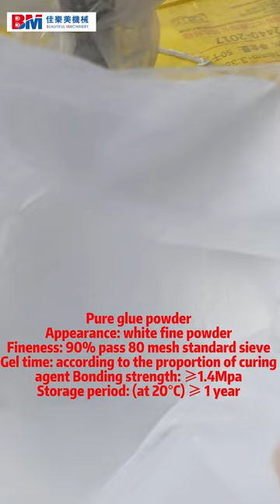Urea formaldehyde glue powder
Shandong beautiful Machinery Co., Ltd
Address: Zhubao  Linyi City Shandong China.
Leading plywood machinery supplier from China
Plywood machine/ MDF&Particleboard line/Formaldehyde equipment
4/5/6/7/8/9 feet CNC spindle & spindle less core & face veneer peeler machine line; veneer cutting & dryer & stacker machine
Glue spreader, Cold & hot press, four sides saws, plywood sanding machine, lifts-platform & all machine spare parts and so on.